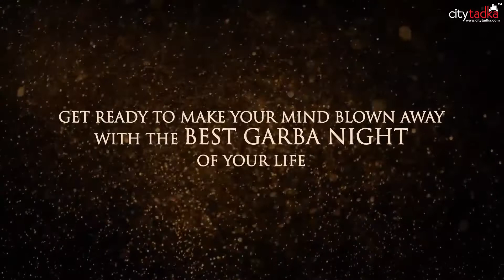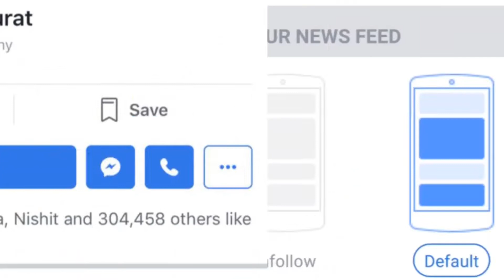Falguni Pathak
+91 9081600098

Falguni Pathak The Dandiya Queen is coming to Surat.

Go-Run-Grapple the passes for Falguni Pathak night, minimal seats left. Don't miss this golden opportunity to have the night of your life.

Falguni Pathak is synonymous with Navratri. One of the Surat's glorious and extravagant Navaratri with Falguni Pathak is here. Get ready Surat to make your minds blown-away with the best Garba night of your life with the Iconic Falguni Pathak.